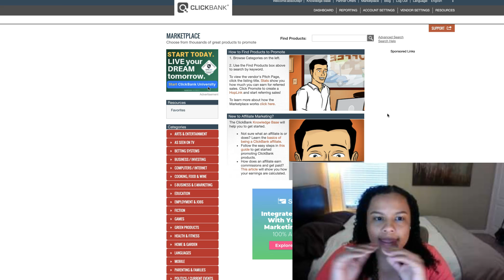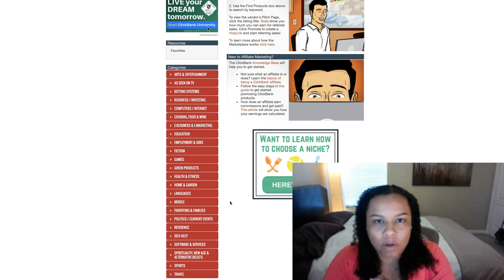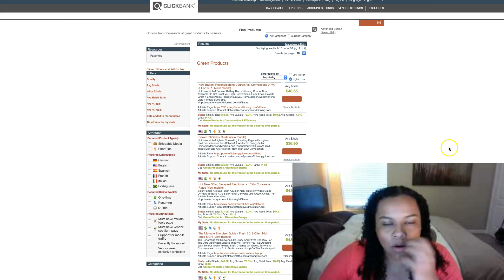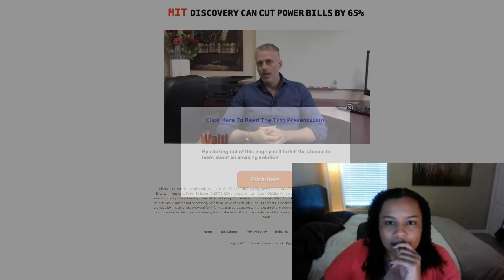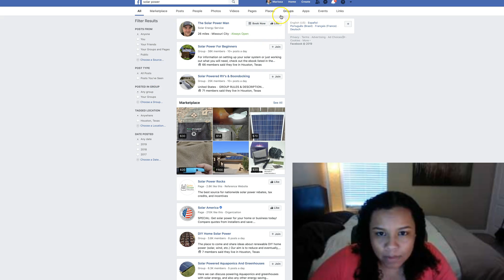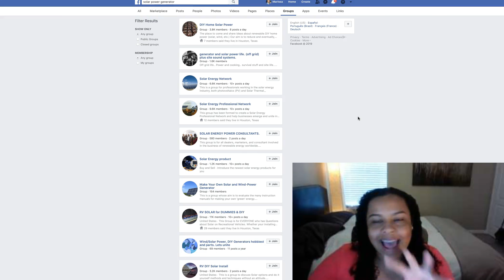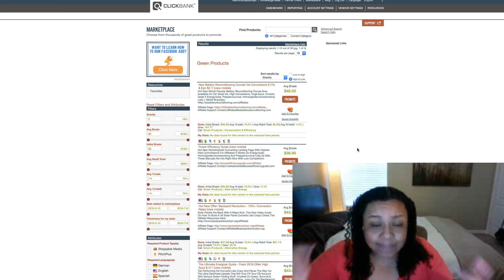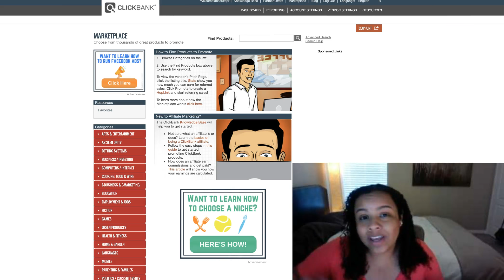How To Make $100+ Per Day Online (IN ANY NICHE)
★MY COURSES ★

Marissa